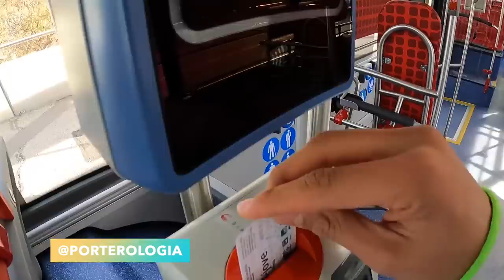UN DÍA COMPLETO EN BARCELONA | Vlog 01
Familia! En este vídeo les enseño un Martes común y corriente donde visitamos unas partes de Barcelona, entrenamos dos veces, etcétera. Será el primero de una serie de vlogs que estaré haciendo por acá. Le dediqué mucho a este vídeo, espero les guste!